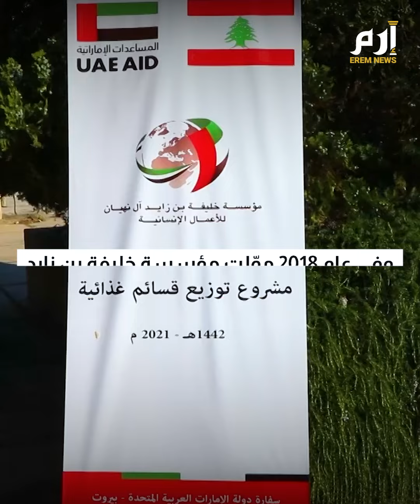نصف قرن من المساعدات الإماراتية للبنان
نصف قرن من المساعدات الإماراتية لـ